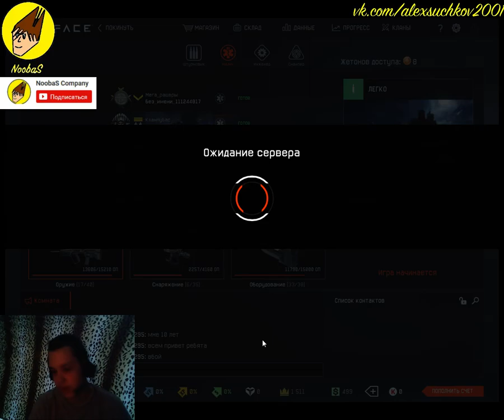NoobaS:Прохождение "Ледокол" в Warface #9 09.05.2017